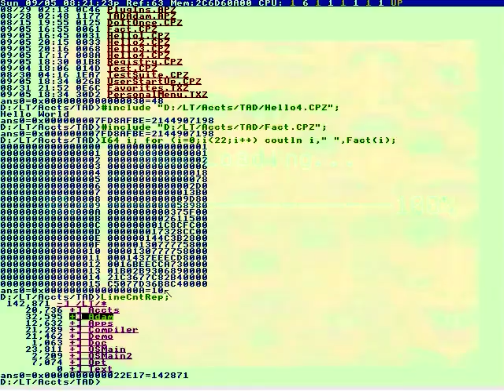But after analyzing my research,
You're invited to apply!
Okay to quit because IT!